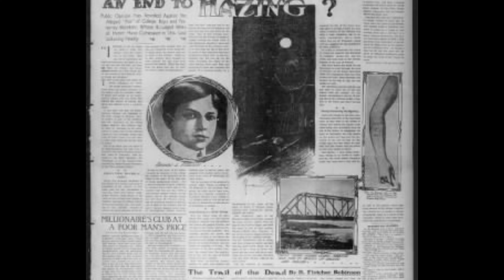The Deadly Initiation of Stuart Pierson